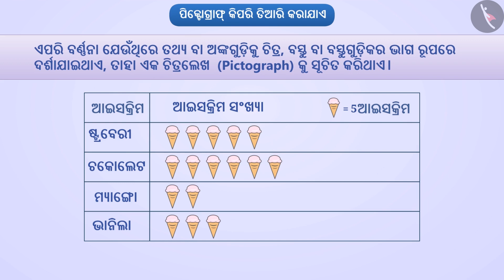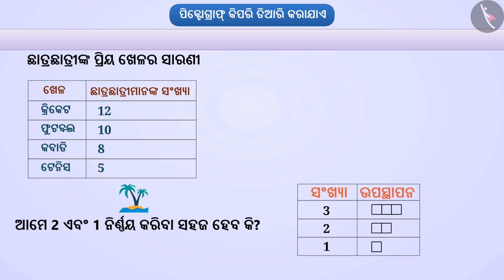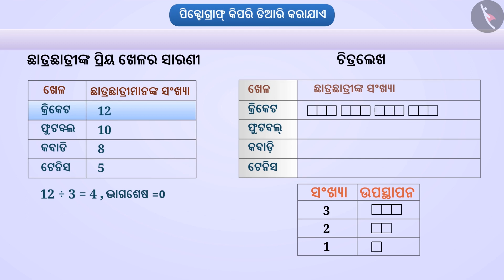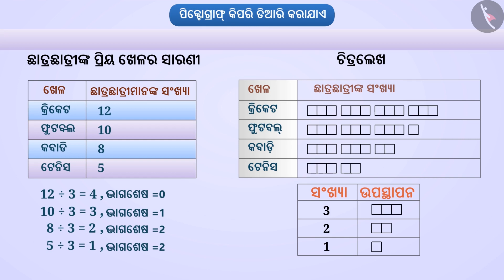ଚିତ୍ରଲେଖ ବା ପିକ୍ଟୋଗ୍ରାଫ | Part 2/4 | Pictograph | Odia | Class 6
ଚିତ୍ରଲେଖ ବା ପିକ୍ଟୋଗ୍ରାଫ | Part 2/4 | Pictograph | Odia | Class 6 | ତଥ୍ୟ ପରିଚାଳନା | कक्षा 6 | NCERT | ତଥ୍ୟ ପରିଚାଳନା

Pictograph | Data handling | Grade 6 | NCERT | Data handling

Welcome to part 2 of Pictograph. In this video, we will discuss the concept of Pictograph.